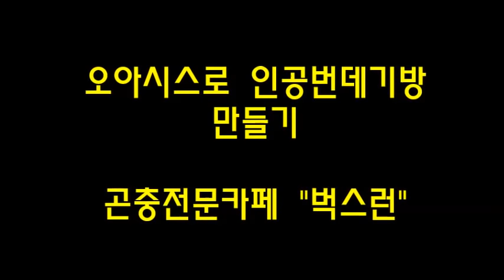오아시스로 인공번데기방 만들기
초보자영상이며 누구나 따라 하실수 있습니다.